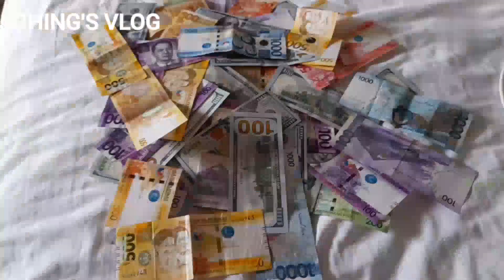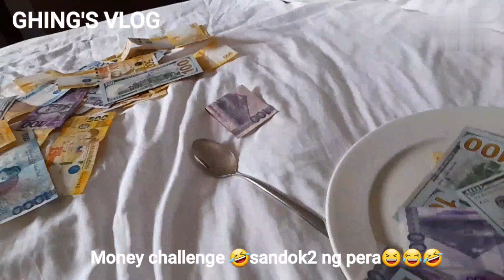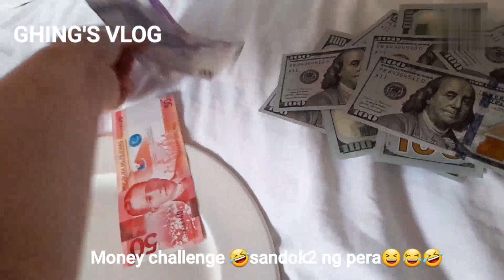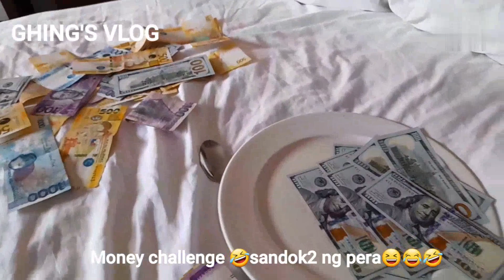SANDOK PERA CHALLENGE (OFW NABALIW)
ang kaligayahan ay hindi mabibili ng pera...pero pg maging masaya ka mg isa ok lng...pero kng tumatawa kang mg isa ay nako ibang usapan na yan🤣😆alam na🤣BUHAY OFW